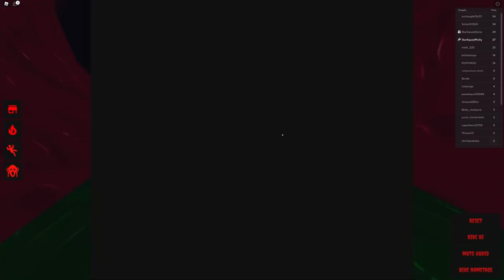Roblox | The Smile Room | With Molly And Daisy!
Molly and Daisy have decided to play the smile room in roblox! The game turns out to be insane & you can't ever leave!